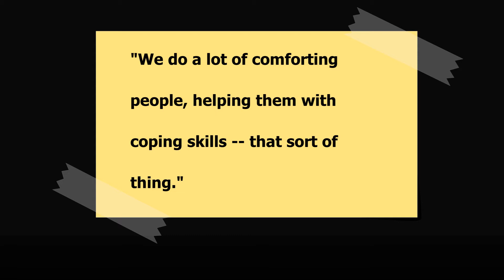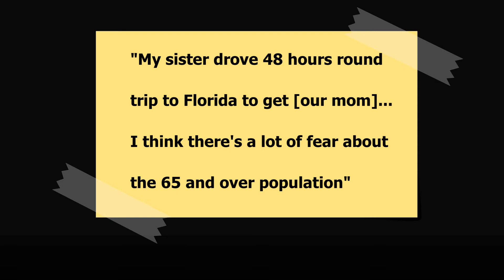Lisa for Maine: Volunteer Voices - Ginny Schneider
Lisa Savage, candidate for the US Senate seat of Susan Collins under ranked choice voting, talks with volunteer Ginny Schnieder about how the pandemic has affected her work and family, and why she's volunteering on our Lisa for Maine campaign.

The Lisa for Maine team invites you to use our campaign website (linked above) to connect with people during the pandemic. Let's use digital communication tools to stay in touch during the time of social distancing. You are not alone.